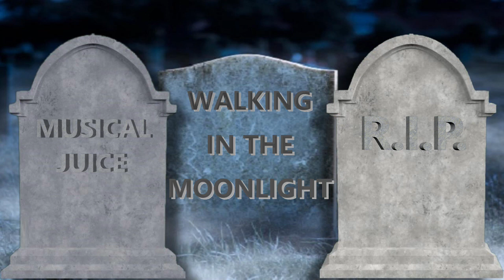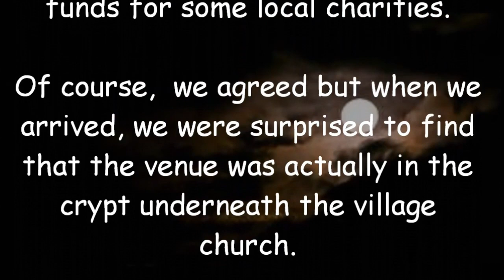ORIGINAL SONG Walking In The Moonlight MUSIC VIDEO With lyrics, ghosts and ghouls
Walking In The Moonlight. Original song written and performed by Musical Juice, featuring Steve Nielson (vocals/guitar) and Kelly Davis (vocals/drums).